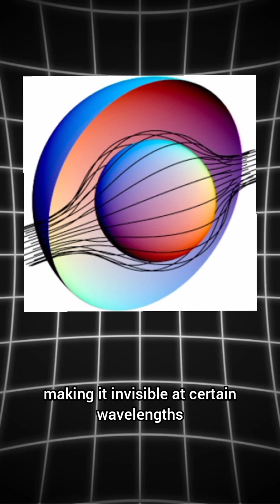invisibility is REAL 🧪👻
What if invisibility wasn’t just fiction?
British physicist John Pendry created a material that can bend light around objects — making them disappear. It’s called a metamaterial, and it’s already being tested in military and surveillance tech.
But if this power exists... who’s really using it?

What would you do with real invisibility?